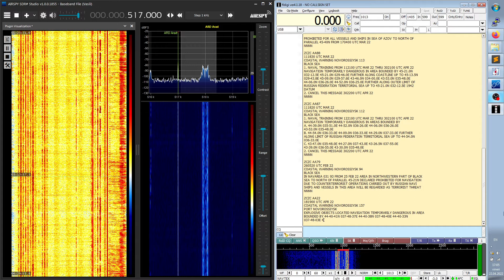NAVTEX: 518 kHz Novorossiysk, Russia 2022-04-22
Info: NAVTEX Area 3 ID A from Novorossiysk. Reports regarding Black Sea and the war in Ukraine. Decoded with fldigi.
Radio Receiver: Airspy HF+ Discovery
Antenna: Wellbrook ALA-1530S+
Location: Craiova, Romania
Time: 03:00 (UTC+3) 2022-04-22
Station: Novorossiysk NAVTEX
Language: English
Frequencies: 518 kHz (Novorossiysk, Russia 1122 km)